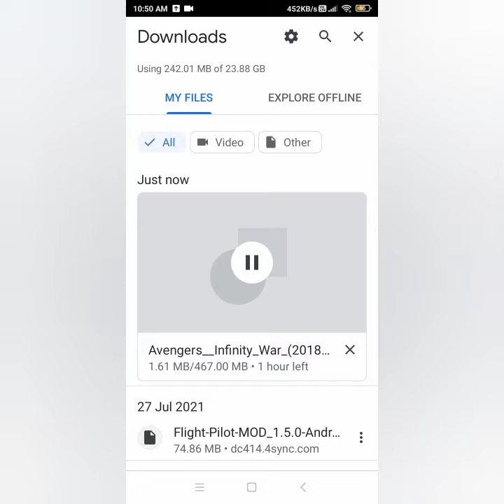Any movies, Any show download from this website